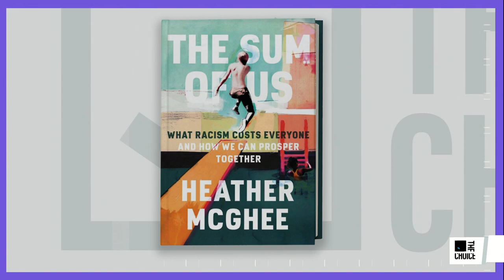Why Racism Hurts Us All | The Mehdi Hasan Show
Author Heather McGhee joins Mehdi Hasan to talk about this history of the "us vs. them" mentality on racial justice and her new book, "The Sum of Us: What Racism Costs Everyone and How We Can Prosper Together."